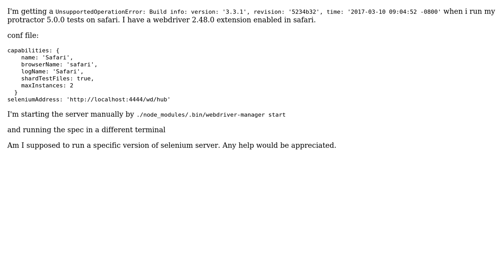Can't run protractor tests on macOS Sierra, Safari 10.0.2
With thanks & praise to God, and with thanks to the many people who have made this project possible! You are responsible for your own actions.